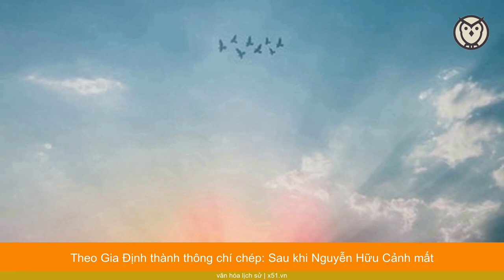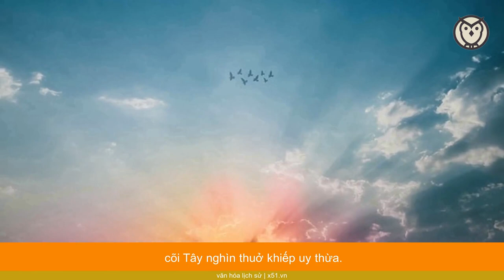DANH TƯỚNG NGUYỄN HỮU CẢNH CHINH PHẠT 2 NƯỚC, KHAI PHÁ VÙNG ĐẤT PHƯƠNG NAM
Nguyễn Hữu Cảnh (sinh năm 1650 mất năm 1700), tên đúng phải là Nguyễn Hữu Kính. Do tôn trọng mà kiêng húy tên ông, nên sau này mà người ta đọc lại thành Cảnh. Ông làm quan đến tước Lễ Thành Hầu, sau này thời Minh Mạng lại được triều đình truy phong tước Vĩnh An Hầu, là một danh tướng thời chúa Nguyễn Phúc Chu.